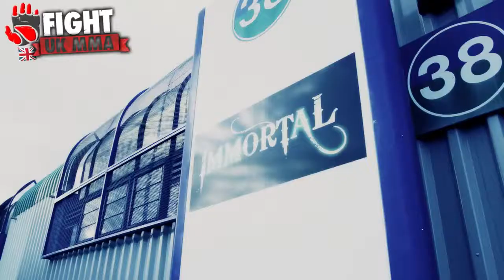Frasier Opie FIGHT UK 6 Interview